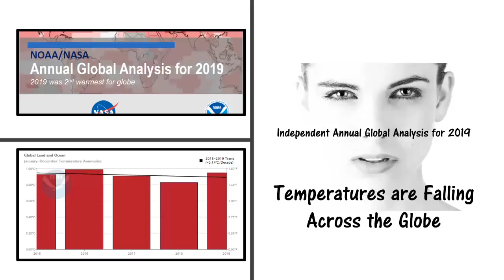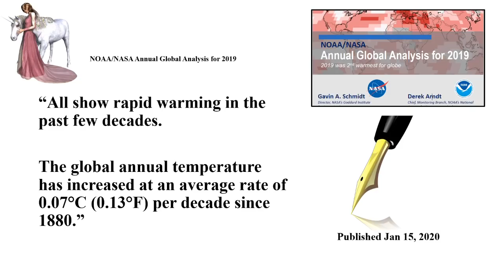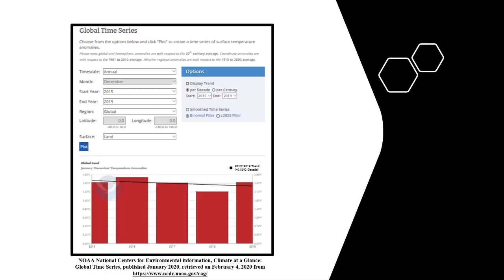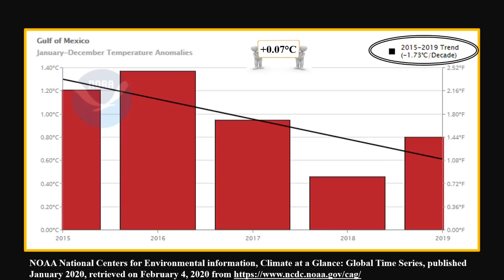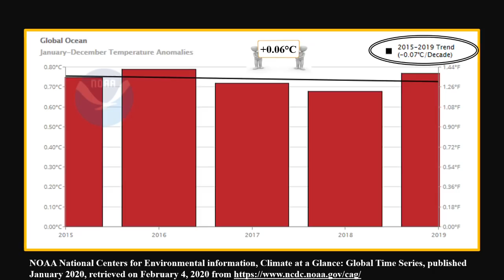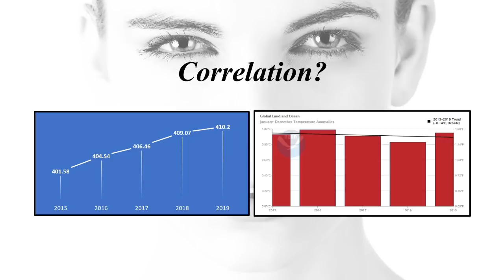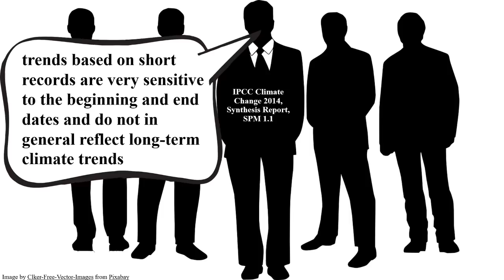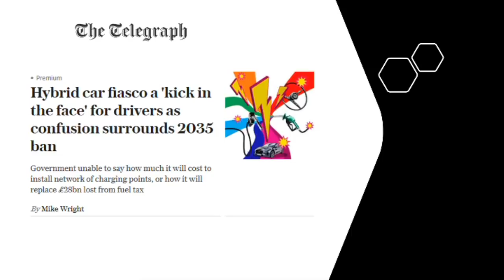World is on Fire Greta Thunberg? Temperatures are Falling across the Globe according to NOAA Data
An independent and objective review of the NOAA data used as input to the NOAA/NASA Annual Global Analysis for 2019 reveals that temperatures have been on a cooling trend over the past five years 2015 to 2019. The case against NASA is that Its reporting of Climate Science data is unbalanced. It shows a bias towards only reporting results that support one climate hypothesis, while refraining from publishing results that deviate.